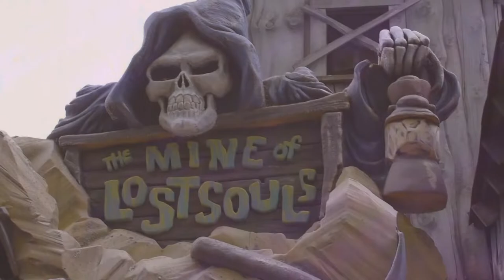Show Divine - Hypnotized (Official Music Video)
Hypnotized! They've got you Hypnotized..

'HYPNOTIZED' from the EP 'Recycled Thoughts' - OUT NOW!!
IN ALL DIGITAL STORES AND STREAMING PLATFORMS.
Support the movement and get your copy today!

Amazon Music:

Written & Recorded by:  Jonathan Diaz (Show Divine)
Mixed & Mastered by:  Jonathan Diaz (Show Divine)
Production by:  Show Divine
Celestial Studios